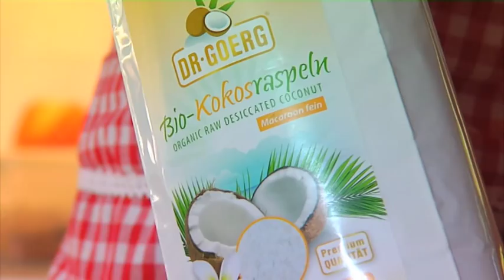Dr. Goerg Premium-Bio-Kokosnussprodukte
Thomas Berthold, Fussballprofi (Weltmeister 1990) und aktuell TV Experte bei LIGA total!, und seine Frau Britta Berthold vertrauen auf die Premium-Qualität der Dr. Goerg Kokosnussprodukte.

Nur das Premium-Bio-Kokosöl von Dr. Goerg weist einen Laurinsäuregehalt von bis zu 59% auf!

Vor Allem in der Rohkost-Küche finden Bio-Kokosöl, Bio-Kokosmus, Bio-Kokosmehl und Bio-Kokosraspeln Verwendung. Diese und weitere Produkte wie z.B. Kokosblütenzucker, Kokoschips und Kokosmilch finden Sie